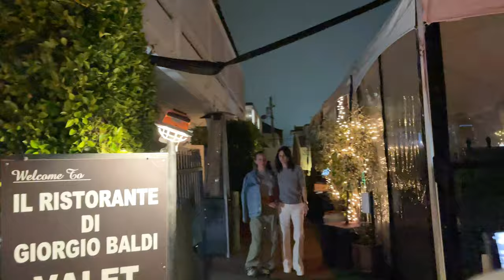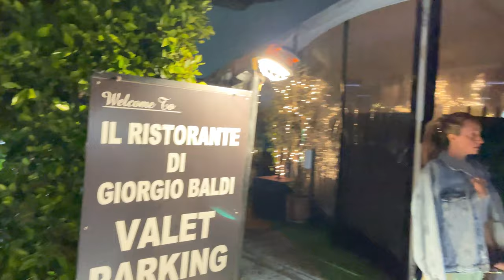Courteney Cox Holds Hands With BFF Jennifer Meyer At Giorgio Baldi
Courteney Cox, known for her iconic role as Monica Geller in the hit sitcom "Friends", looked stunning as she stepped out for a night at Giorgio Baldi in Santa Monica. The 58-year-old appeared youthful and radiant in her outfit, which included a cozy grey sweater and white pants. She was joined by jewelry designer and ex-wife of Tobey Maguire, Jennifer Meyer, and the two were seen holding hands as they left the restaurant.

Cox's fans were thrilled to see her, and she took the time to sign autographs for them before parting ways with Meyer. The two shared a kiss and a hug, demonstrating their close bond and friendship. It's no surprise that Cox has remained a beloved figure in Hollywood, not only for her talent but also for her down-to-earth personality and warm demeanor.